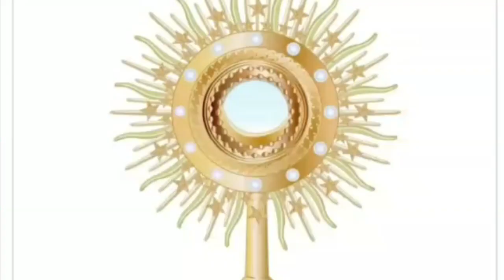Karunyabhishekam Episode 604 / Fr Nixon Chakorya